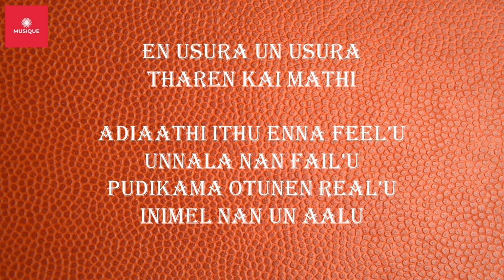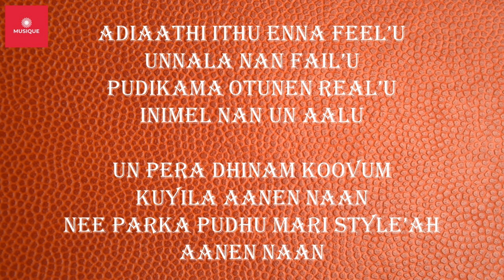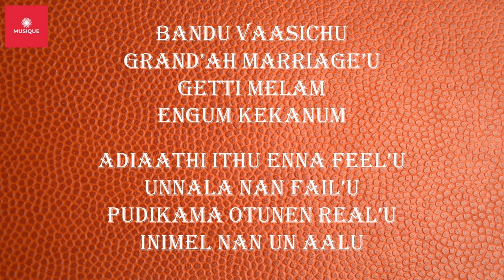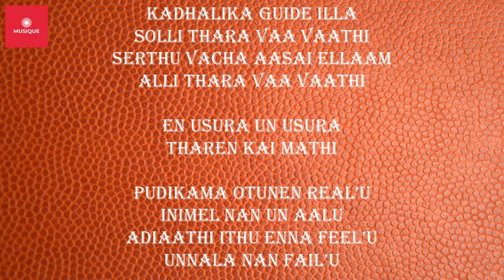Vaa Vaathi [Lyrics] | Vaathi Songs | Dhanush, Samyuktha | GV Prakash Kumar | Venky Atluri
Movie: Vaathi
Released: 2022
Featured artist: Dhanush, Samyuktha Menon
Artist: G. V. Prakash Kumar, Shweta Mohan
Lyrics: Oru Thala Kadhala Thandha
Indha Tharudhala Manasukul Vandha
Oru Thala Kadhala Thandha

Kadhalika Guide Illa
Solli Thara Vaa Vaathi
Serthu Vacha Aasai Ellaam
Alli Thara Vaa Vaathi

En Usura Un Usura
Tharen Kai Mathi

Adiaathi Ithu Enna Feel’u
Unnala Nan Fail’u
Pudikama Otunen Real’u
Inimel Nan Un Aalu

Unnala Nan Fail’u
Pudikama Otunen Real’u

Un Pera Dhinam Koovum
Kuyila Aanen Naan
Nee Parka Pudhu Mari Style’ah
Aanen Naan

Pocket’il Un Hero Pena
Aanen Naan
Manasara Unnoda Fan’ah
Aanen Naan

Konjam Parkanum
Kaigal Korkanum
Jodi Serndhu Lovers Aaga
Oora Suthanum

Bandu Vaasichu
Grand’ah Marriage’u
Getti Melam
Engum Kekanum

Unnala Nan Fail’u
Pudikama Otunen Real’u

Unnala Nan Fail’u
Pudikama Otunen Real’u

Tharen Kai Mathi

Pudikama Otunen Real’u
Unnala Nan Fail’u

[Additionally, if you own the song's copywrite and wish for me to remove it from my channel, please get in touch with me.]